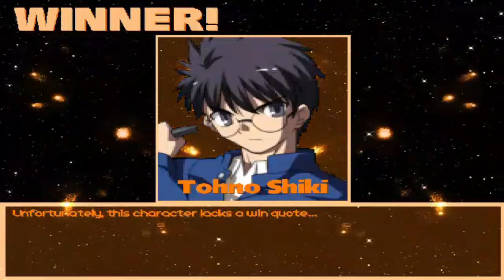MG026 MUGEN Request Battle #110: Shiki Tohno (Me) vs. Shiki Nanaya [Requested by Wither Announcer]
The user Wither Announcer has asked me once more time, for a MUGEN battle.
The battle is between 2 similar fighters; Shiki Tohno against Shiki Nanaya (Both characters from Melty Blood).

Characters:
Shiki Tohno [Crescent Moon, Selected] by 9 (Me)
Shiki Nanaya [Half Moon, Selected] by 9

Stage: Intersection Crossroads by Dissidia